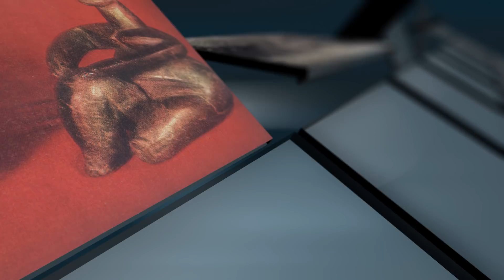Colonizarea sasilor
Aduşi de regele ungar Geza II (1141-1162), saşii şi-au pus amprenta asupra civilizaţiei şi culturii din Transilvania.

 În anul 1103, Anselm din Braz restituia cetatea şi domeniul Logne mănăstirii din Stavelot (Malmedy) pentru 12 mărci şi jumătate de argint şi pleca împreună cu fiii în Transilvania („Ungaria“ conform documentului ce a păstrat amintirea actului). S-a spus că el a fost colonizatorul saşilor din zona Orăştie. Peste 45 ani, găsim în analele mănăstirii din Rode informaţia că Hezelo din Merkstein, lângă Aachen, şi-a vândut întreaga avere acestei mănăstiri, plecând şi el în aceeaşi direcţie. Ar fi primul nume cert de sas care a venit în Transilvania.

Radio România Tg. Mureș
Prezentare – Emanuela Aranyos
Operator video/editor video – Alin Mariș
Coordonator proiect, voice over – Nicoleta Ghișa